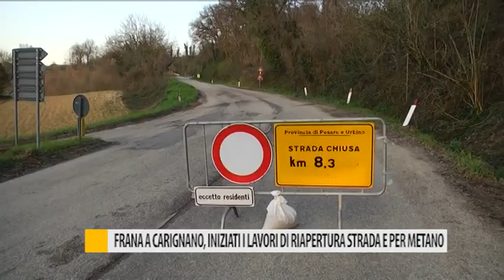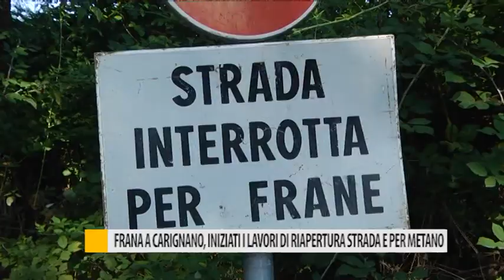Frana a Carignano, iniziati i lavori di riapertura della strada e per il metano